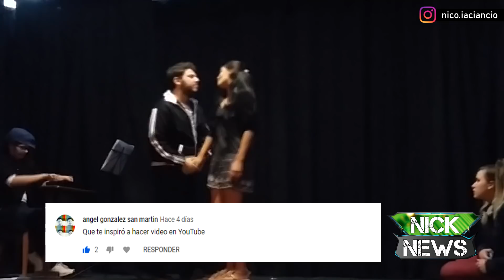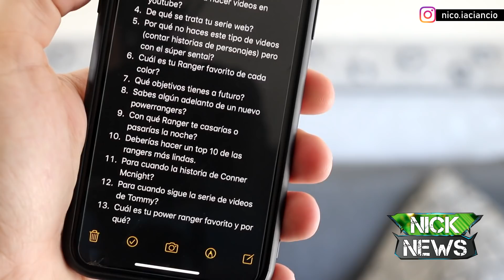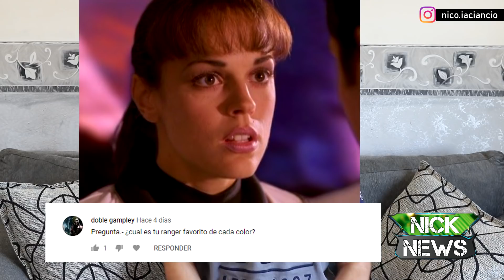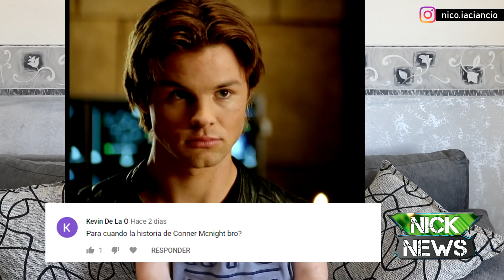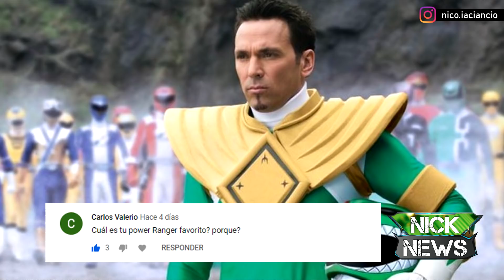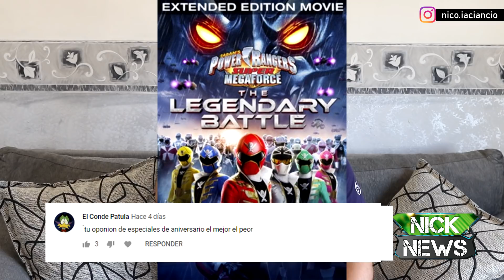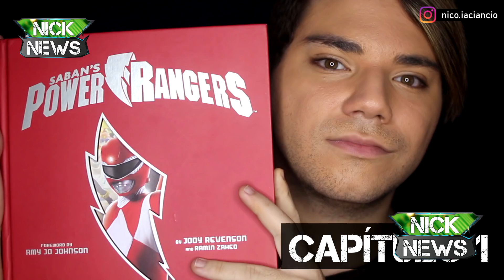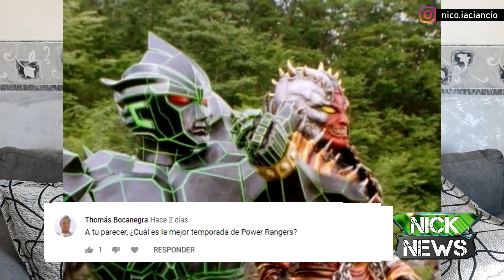PREGUNTAS Y RESPUESTAS SOBRE POWER RANGERS